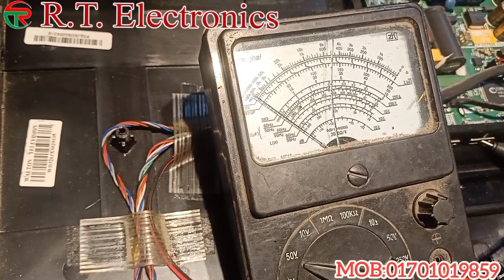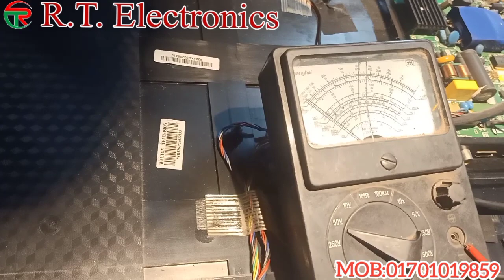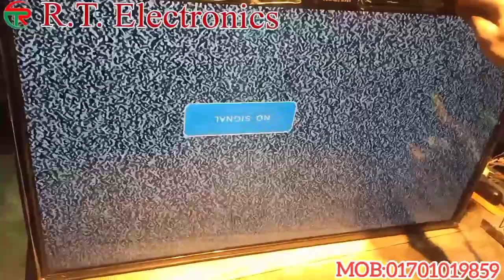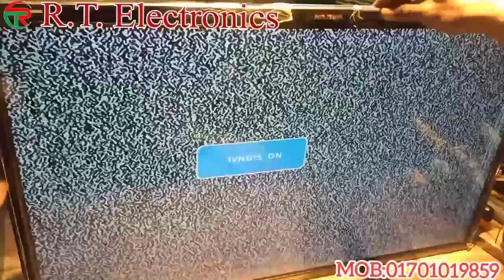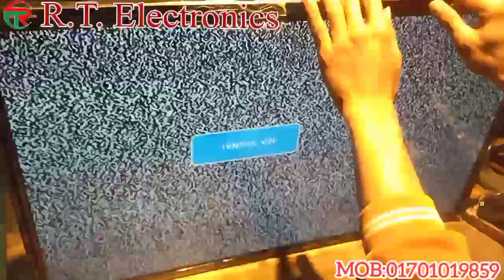sm-4186-ic কেন বার আসে কি করে বার রিমুভ করা যাবে সহজে।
যে কোন প্রোডাক্ট কুরিয়ারে পাঠিয়ে সার্ভিসিং করিয়ে নিতে পারবেন পাঠাতে চাইলে আমাকে ফোন দিন।
samsung-panel
innolux-panel
hd-panel
4k-panel
12k-led-tv-panel
led-tv
led-tv-panel-repair
cof-modifiy
panel-bypass
cog-panel-repair
panel-repair
electronics-all-kids-servicing
led_tv-power_repair
led_tv_back_light-repair
led-tv-dc-to-dc-ic-repair
sm-4186-ic-repair